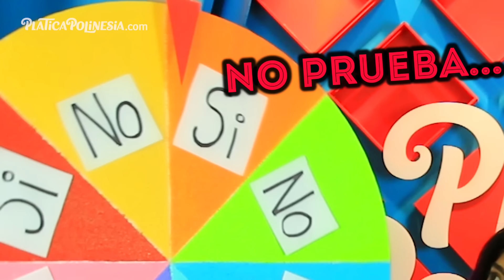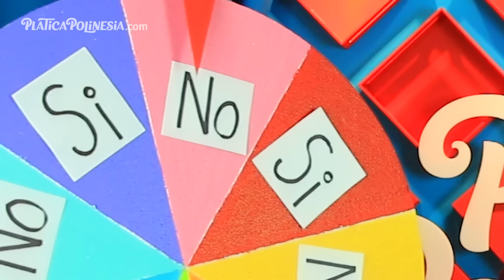RETO DE LA RULETA ASQUEROSA | RETO POLINESIO LOS POLINESIOS